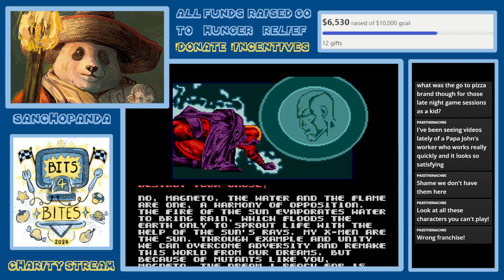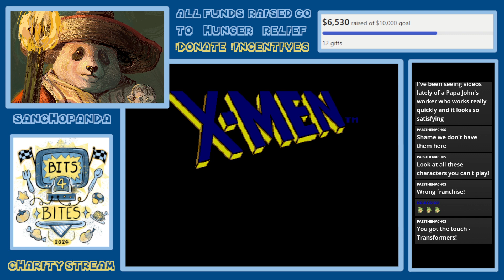Beating X-Men for Sega Genesis (Mega Drive) the way I did as a kid in the 90s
Still got it :) Remembered my strats for how I learned to beat this game as a young teenager.

It took a few days to get back to form, but man I loved this game as a kid. So fun to revisit it, as I consider learning the speedruns.